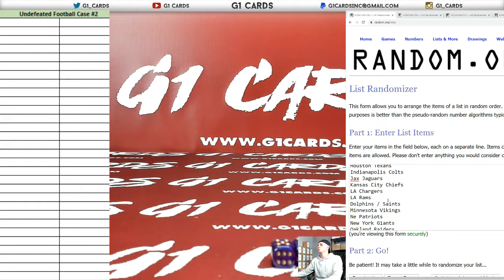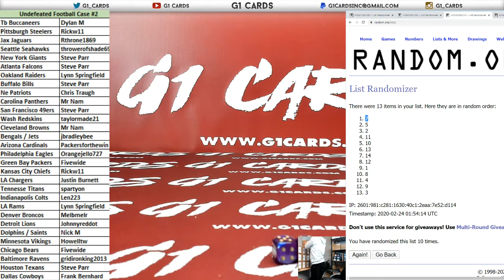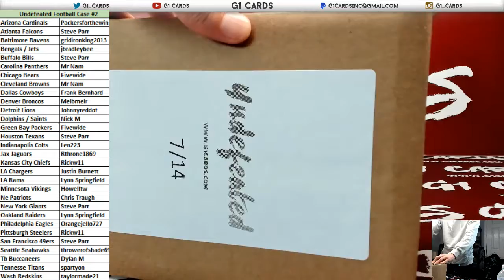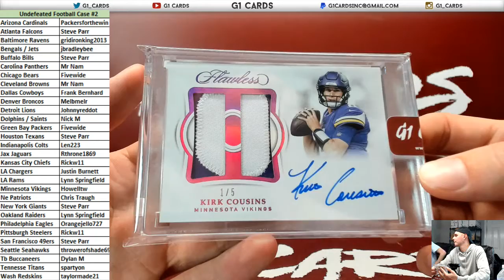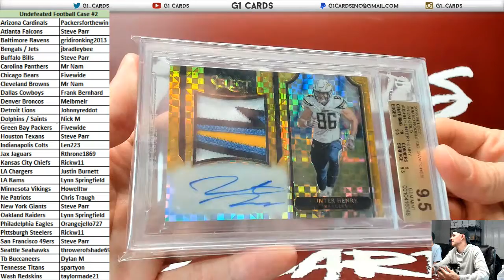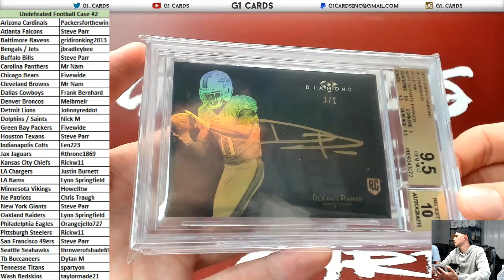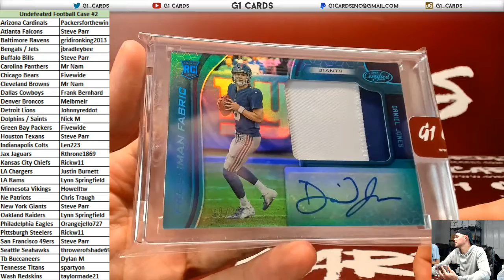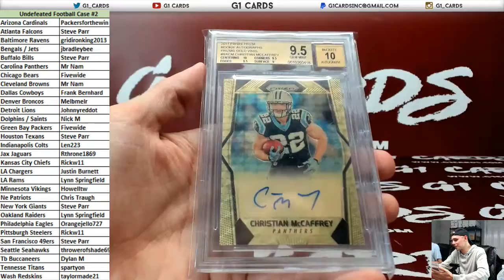"Undefeated" - A G1 Cards Repack: 30 Spot NFL Random Teams Case Break #2